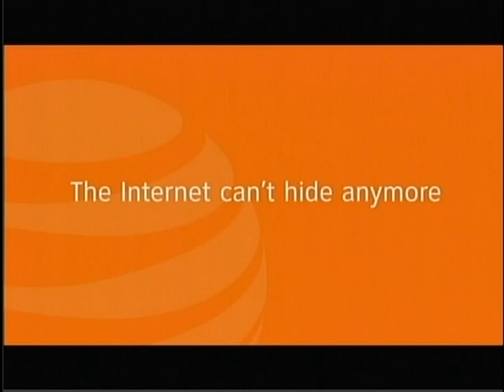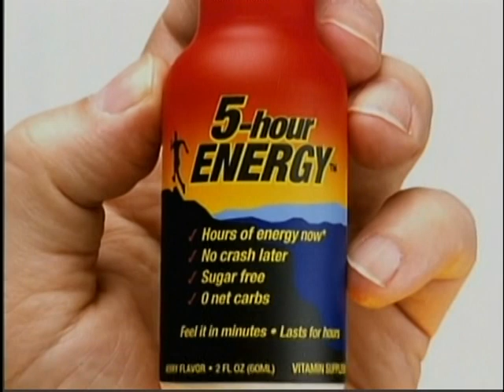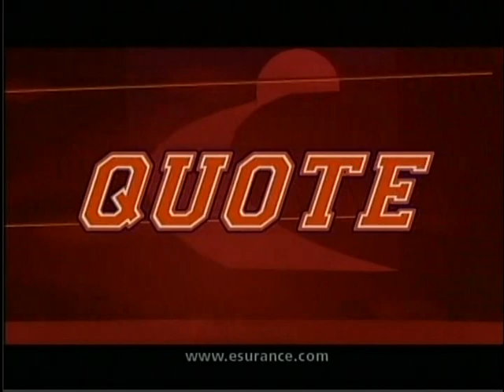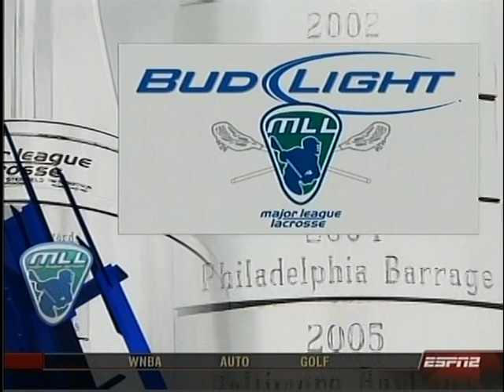LA Riptide vs Philly MLL Lacrosse Part 4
MLL Lacrosse